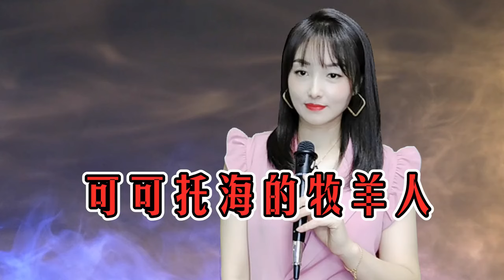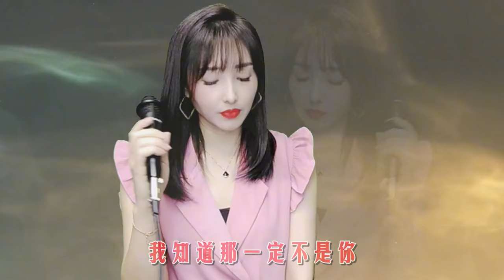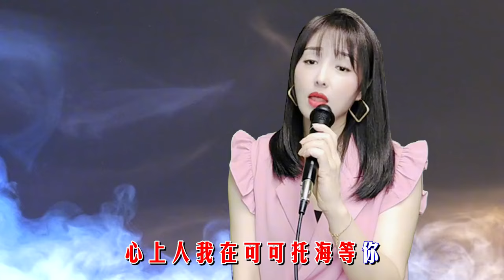一首《可可托海的牧羊人》，歌词感人，凄美沧桑，唱出人间真情